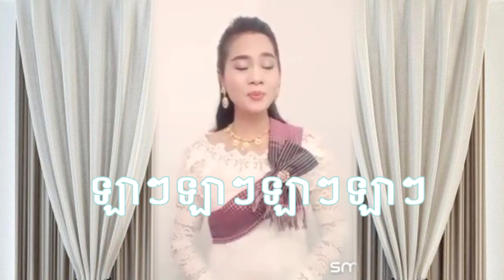មានស្រីស្រាប់ ភ្លេងសុទ្ធ រដូវភ្ជុំមេម៉ាយទន់ចិត្ដ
សួស្ដីបងៗទាំងអស់ដែលគាំទ្រCHANEL មានស្រីស្រាប់CHANEL​​​​ VS GIRL នេះធ្វើឡើងដើម្បីឆ្លើយតបតំរូវការបងប្អូនដែលខ្វះមានស្រីច្រៀងជាមួយយើងខ្ញុំបានជ្រើសដៃគួរស្រស់ៗស្អាតមានសម្លងយ៉ាងពិរោះៗជូនដល់បងប្អូនទាំងអស់គ្នា